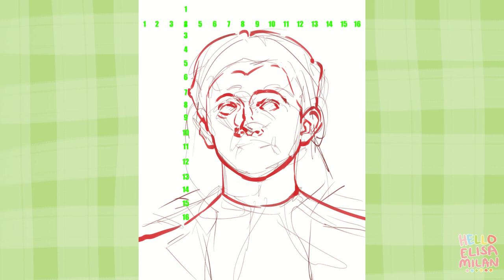marvel heroes paintings (set one) ♡ process video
The (pretty-much) full process videos for my first three paintings in my Marvel Heroes series! I actually painted that Spider-Man Attempt #1 before any of the other paintings but was so frustrated, that I dropped it and moved on to Black Panther and I'm glad I did haha. He came together so easily for some reason? Anyways, I hope you can learn something from my mistakes. I definitely learned a lot while tackling these very challenging portraits!

MUSIC

- Powerful by David Fesliyan
- Clash of Heroes by David Fesliyan
- Trouble is Brewing by David Fesliyan
- Looping Ascent by Joel Cummins
- Etheral by David Fesliyan
- Feels Good by David Fesliyan

Extra special thanks to my VIP Bears: Eloise Laroche and Norakoneko for the support!